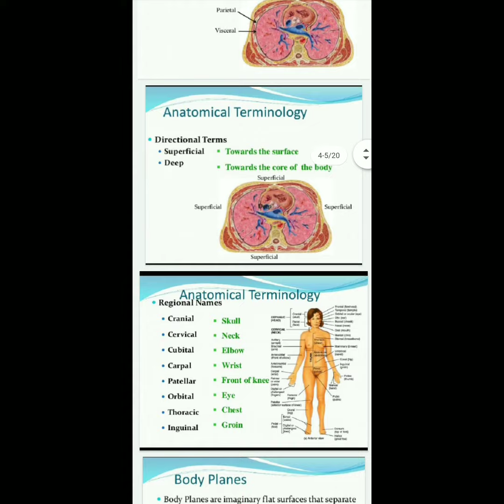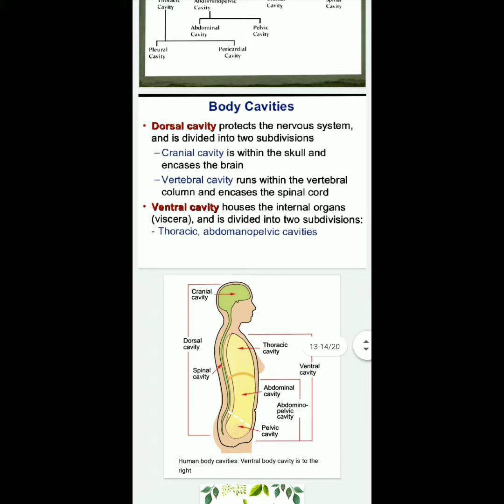Unit 1 _ introduction to anatomy 3rd Animation ppt first year bsc nursing